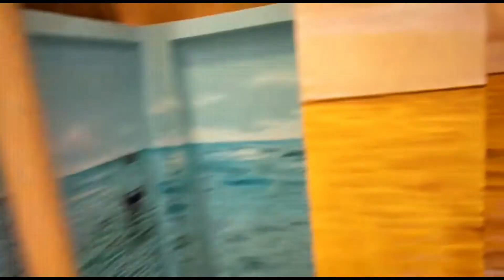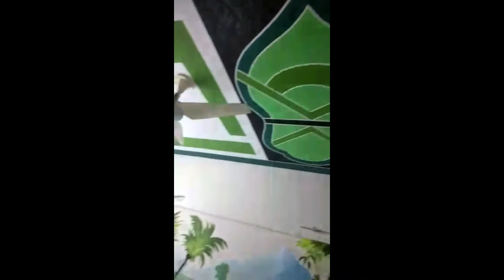wallpaper,graphics texture,deco,polish and about all type of painting for contact No.03003627235